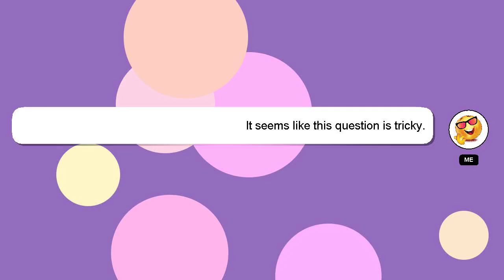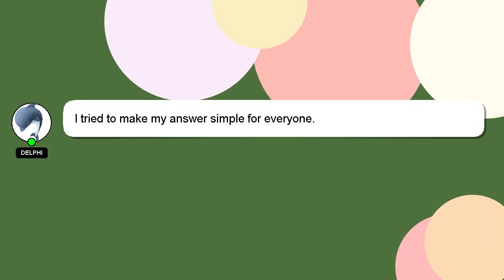How to boot hp elitebook 840 from usb?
Here's a short introduction about myself, Hi, my name is Delphi, nice to meet you. I can provide you with assistance to help you answer your questions. - How to boot hp elitebook 840 from usb?

If you have more specific query you can comment or chat with me  and let me know your queries. I will 'heart' your answer as a sign of appreciation.

*2 What we are experimenting :*